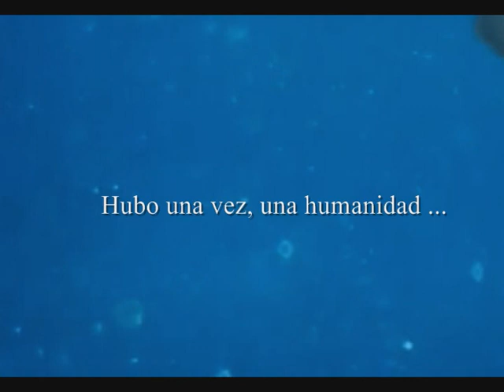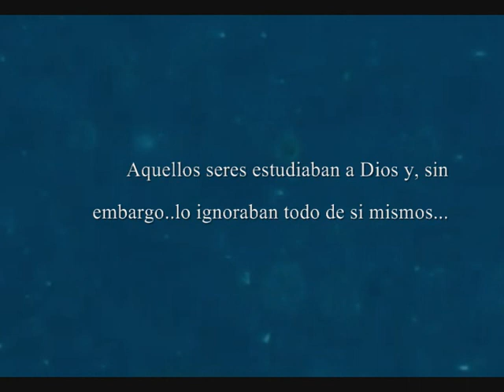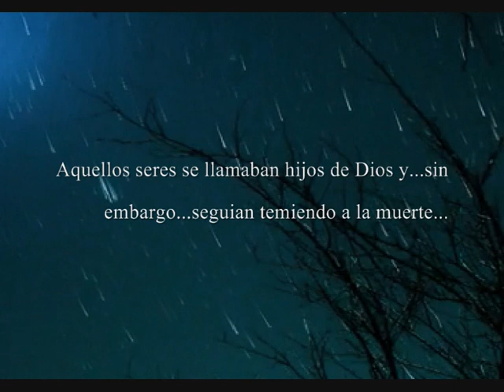-Hubo una vez- (Juan José Benitez)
Un escrito de Juan José Benitez, Montaje realizado por Eloy Cánovas, Música de Jon Hopkins "Afterlife". Video correspondiente a Generacion Andromeda.